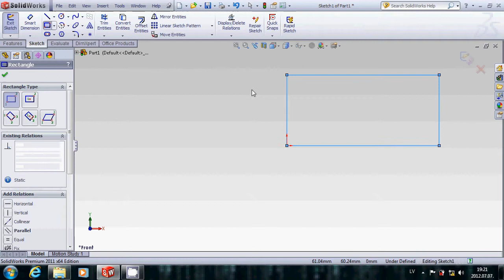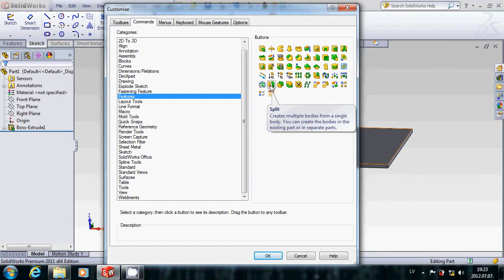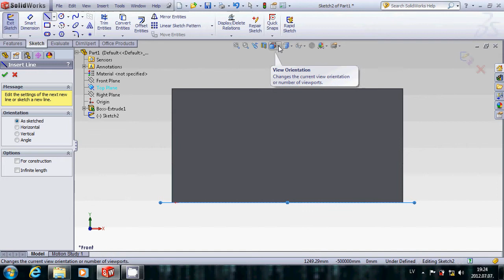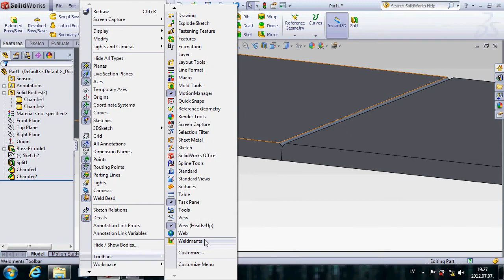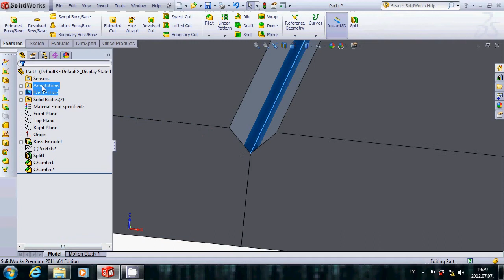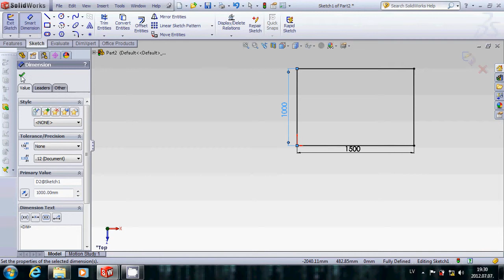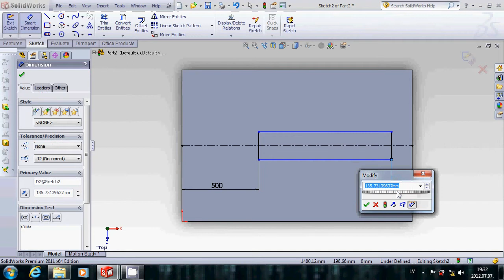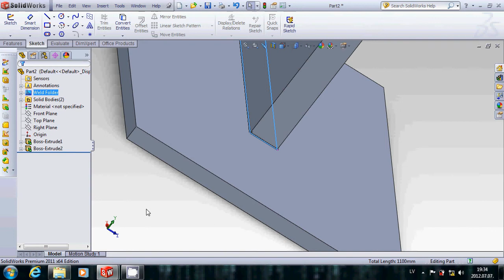SolidWorks for beginner. Weldments #1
SolidWorks iesācējiem. Metināšana Nr.1. Divi piemēri ar vienkāršam detaļām.

Weldments. Example #1. Two simple samples.
SolidWorks for beginner. Weldments. (Latvian language)